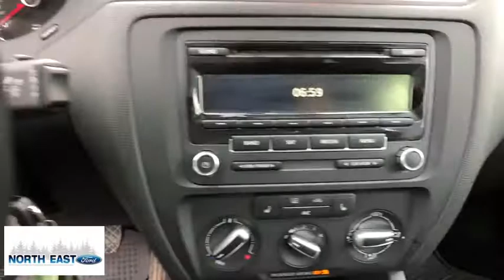2014 Volkswagen Jetta Poughkeepsie, Rhinebeck, Kingston, Torrington, Hudson, NY 51014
Used 2014 Volkswagen Jetta available in Millerton, New York at North East Ford. Servicing the Poughkeepsie, Rhinebeck, Kingston, Torrington, Hudson, NY area.